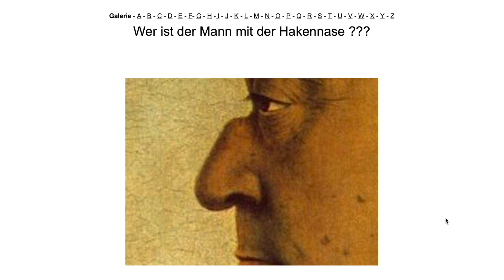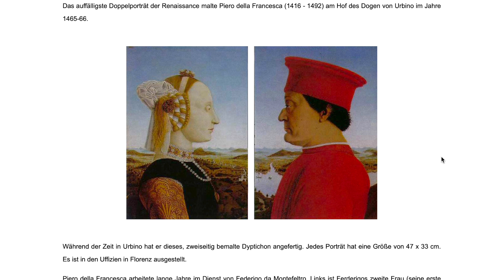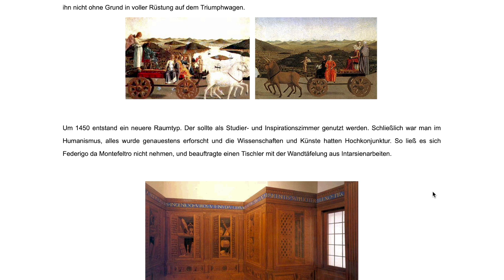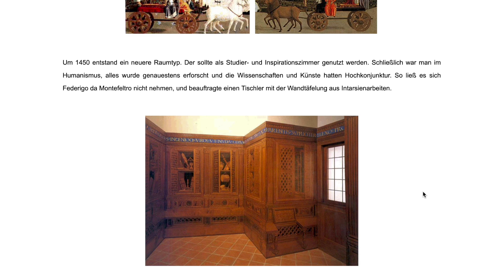Rätsel: Wer ist der Mann mit der Hakennase ???